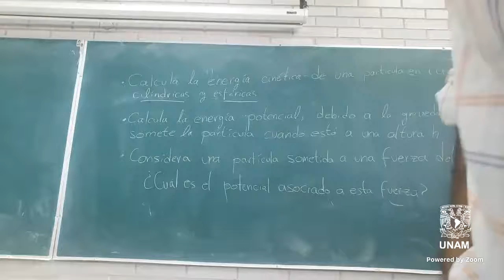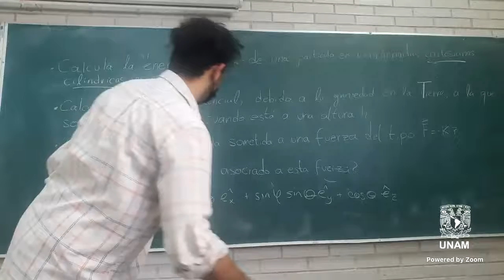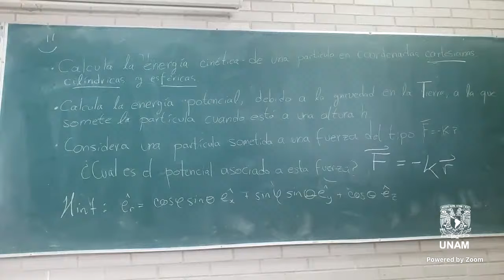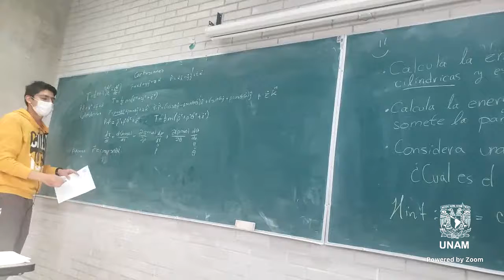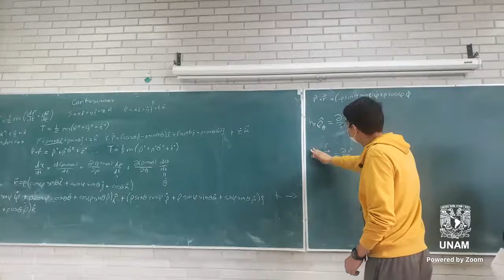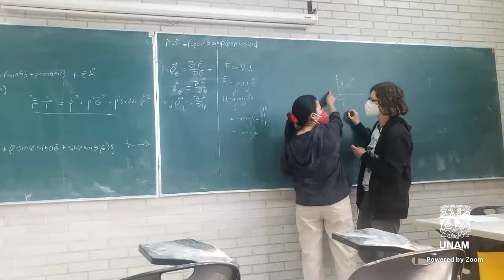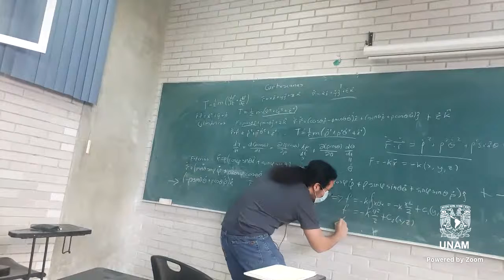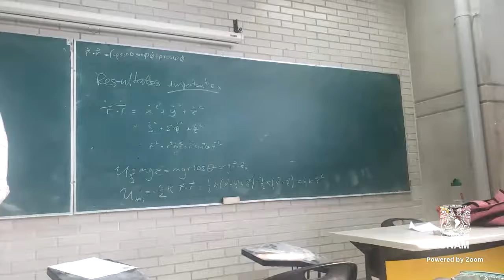2022 -03 - 25 - Evaluacion Individual 1